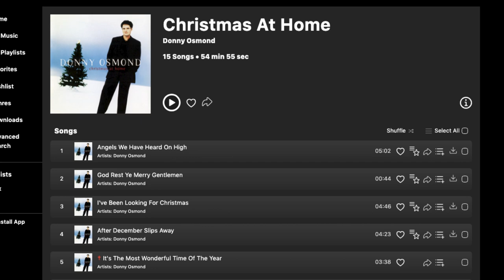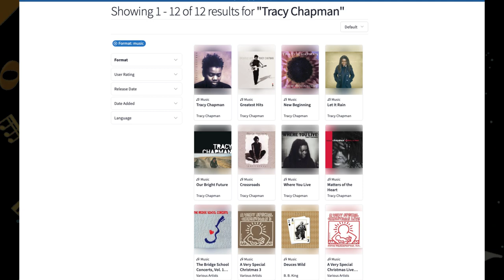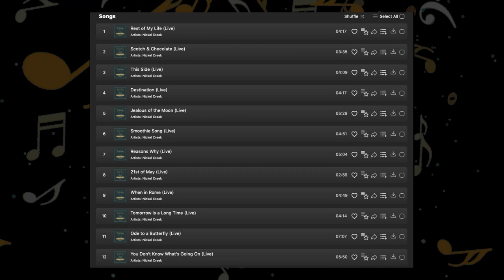Monday Music Minute Ep. 171 - Donny Osmond, Tracy Chapman & Nickel Creek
Hosts Erick Gill and Mark Freed welcome St. Lucie County Commissioner Cathy Townsend and the review Donny Osmond, Tracy Chapman and Nickel Creek.